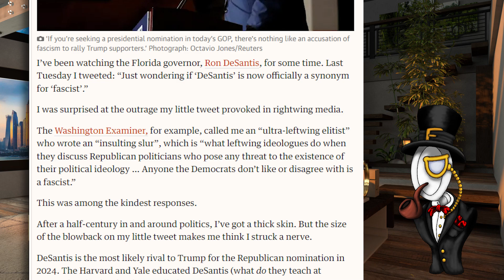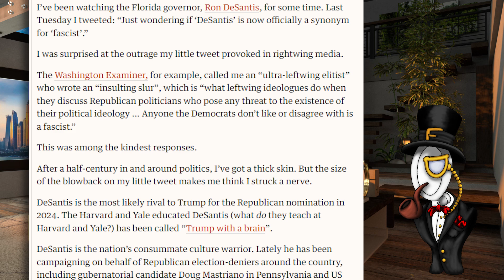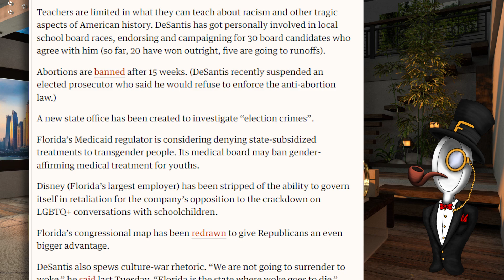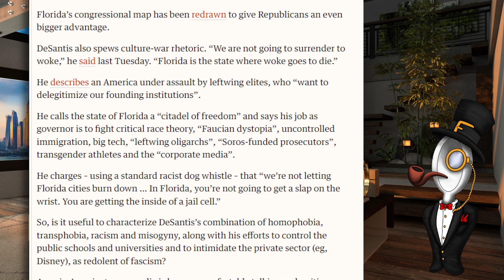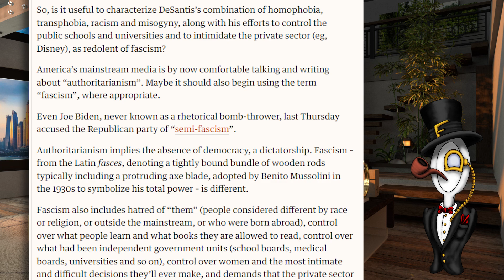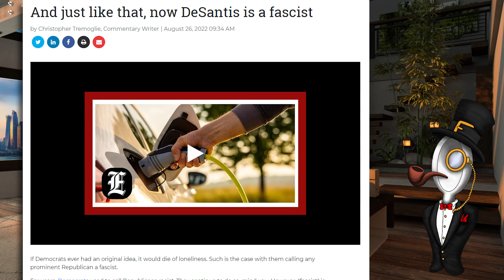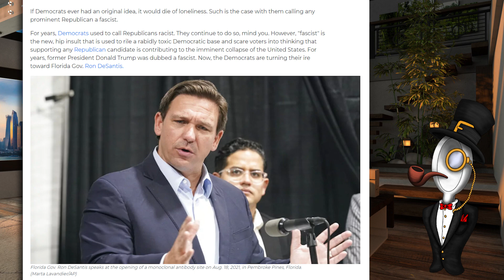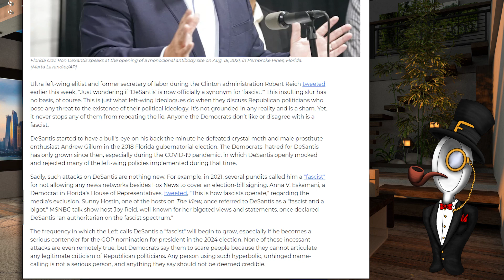A Tale Of Two Worlds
Look what happens when you meet the world of rhetorical idiocy vs straight talking..